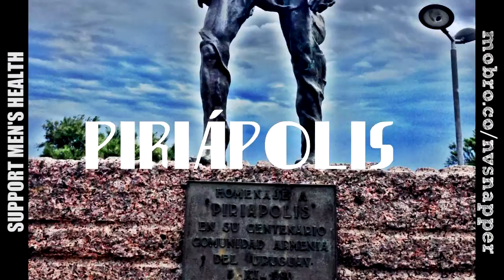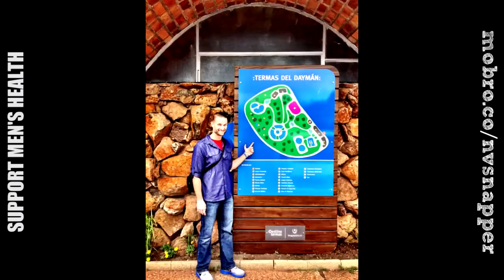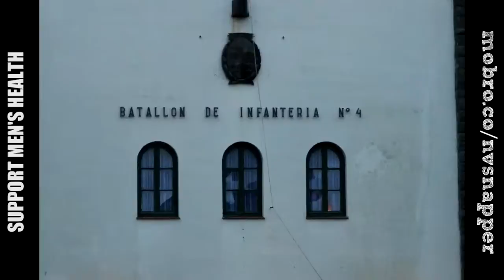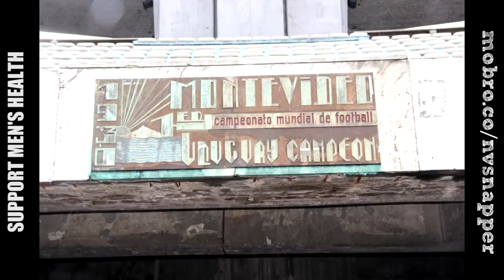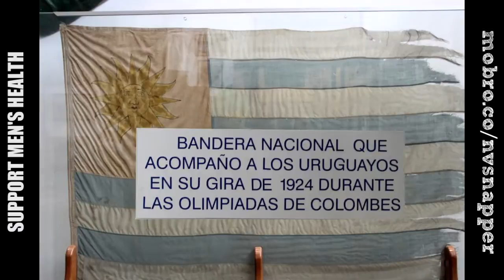Uruguay Road Trip in Movember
Uruguay is a truly awesome country - Uruguayans are among the warmest most inviting people on the planet, the food is excellent and the laid-back lifestyle is attractive.  This video is a quirky photo montage of a married couple's simple adventures traveling along Rio Uruguay and Rio de la Plata.  We didn't see ALL of Uruguay, but certainly the vast MAJORITY of it.  Oh, and if you can find it in your heart to support a truly noble cause, men's health (prostate and testicular cancer research, and mental health issues), you can do so May God bless your travels to Uruguay, and your growth to mustache magnificence!